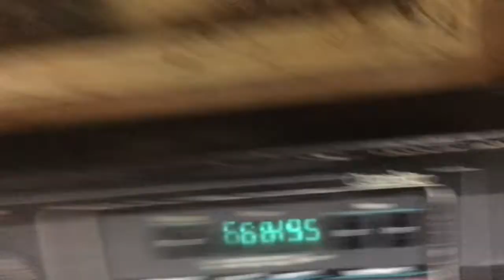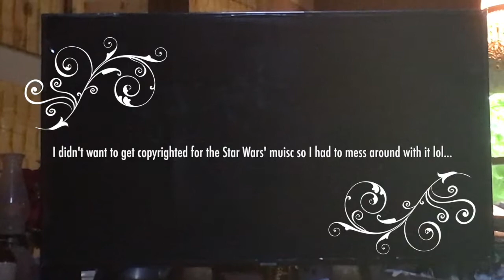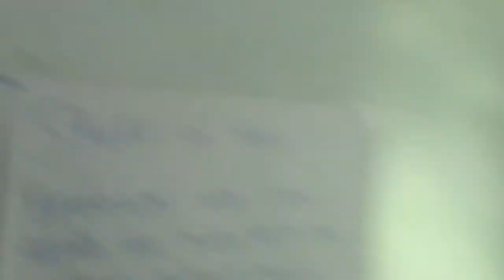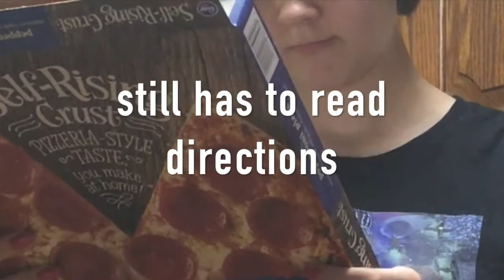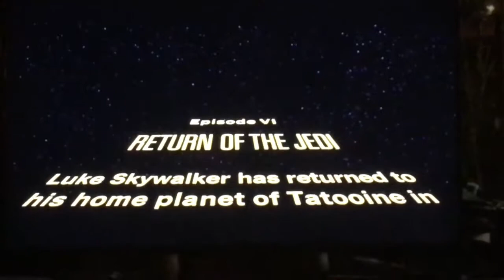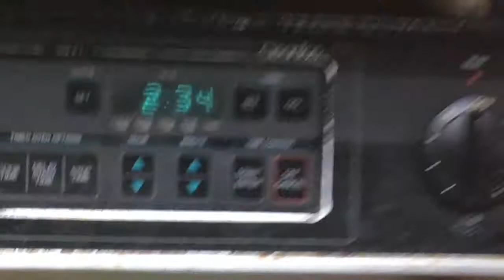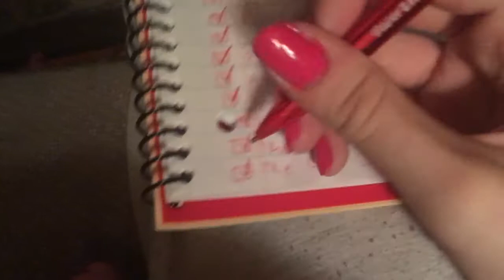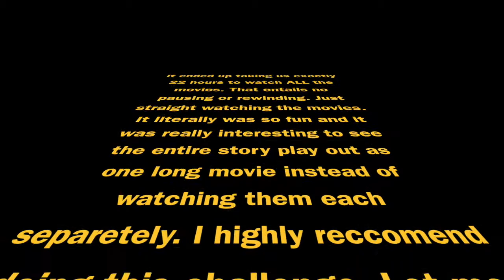STAR WARS 24 HOUR MOVIE MARATHON CHALLENGE!!! *10 MOVIES IN 1 DAY!!* *INSANE*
In this video, my siblings and I attempt the Star Wars 24 Hour Movie Marathon Challenge that I invented. Will we succeed? Or will it be a major failure? Watch the video to find out!